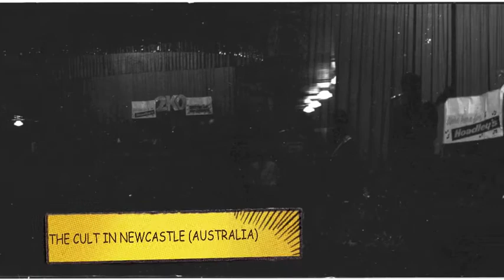The Cult from Newcastle (Australia) in 1967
Slideshow of photographs taken by Ross Smith during June-August 1967 featuring Newcastle (Australia) garage rock group The Cult. The featurette also features photographs of the University of Newcastle's Autonomy Day Procession on the 19th July 1967.

Information on the University of Newcastle (Australia) Autonomy Day celebrations can be found